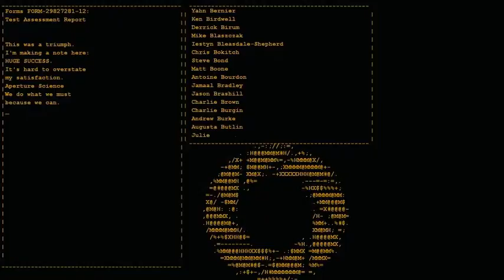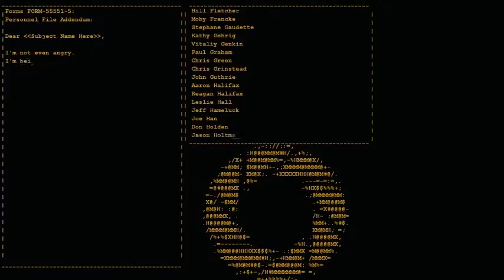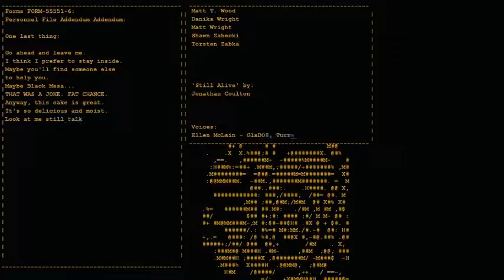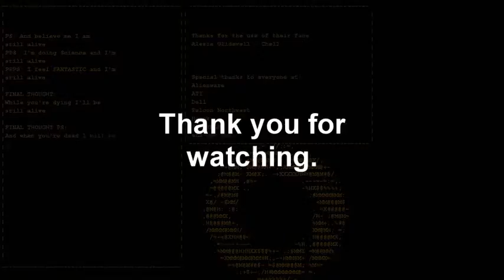Lets Play Portal (Ending) PC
These are the ending credits and song. "Still Alive"

Hope you enjoyed the LP. :)